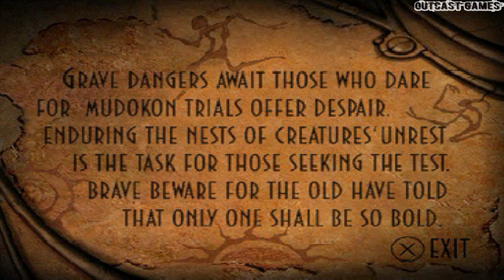Oddworld - Abe's Oddysee :: PSOne :: Прохождение :: #7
Прохождение игры Oddworld - Abe's Oddysee для PS1, в жанре  Platformer, Adventure 1997 года выпуска от разработчика Oddworld Inhabitants, издатель GT Interactive.